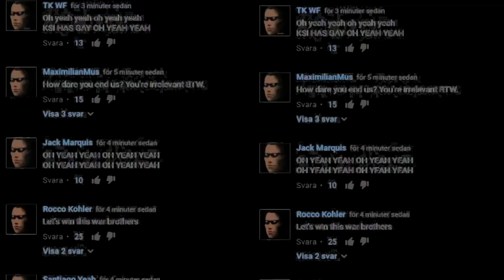MaximilianMus vs KSI - WHO WILL WIN? Oh yeah yeah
KSI Declared war on MaximilianMus army! We will win! Oh yeah yeah

SEND REINFORCEMENTS